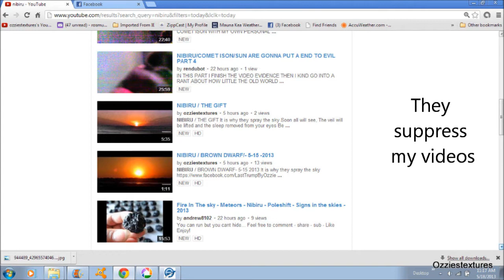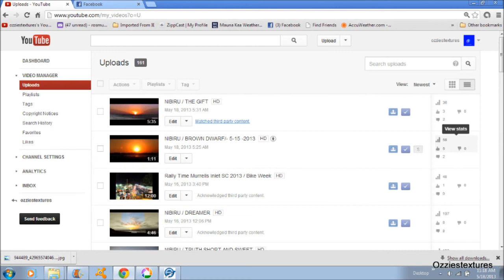FROM THE BEGINNING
NIBIRU / FROM THE BEGINNING

Nibiru,Planet X, The Return, Rapture,To the Church, Bight, Morning Star,Sunrise, Time-lapse Sunrise,Myrtle Beach,Sunrise Pictures,Bi-nary Star,Awakening orbs, Spheres, Chem-trails , Please Help